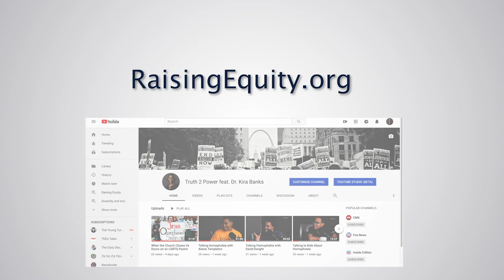Leveraging Your White Privilege and Becoming an Ally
Have you ever wondered how White allies become allies? It doesn’t happen over night, and it’s not a final destination. Christie Huck, a founding parent of City Garden Montessori Charter School, shares stories from growing up to making friends as an adult that have shaped her awareness of her White privilege and shaped her identity